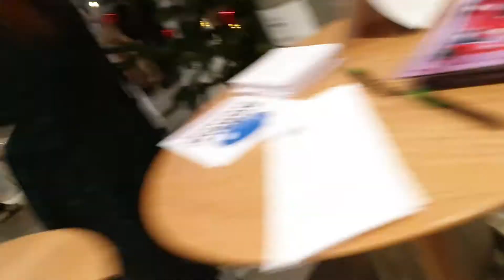2021 Teater Talent Vendsyssel går Luciaoptog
Teatrets talenter overraskede publikum i pausen til ‘Motionisterne’ med et lille Lucia optog. Tak til talentholdet for initiativet og for at give os en dejlig oplevelse.